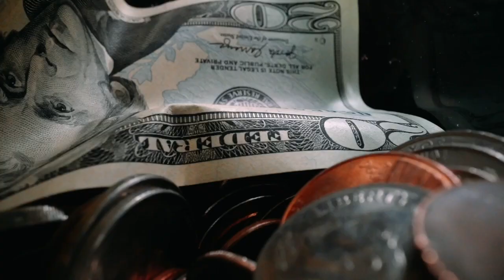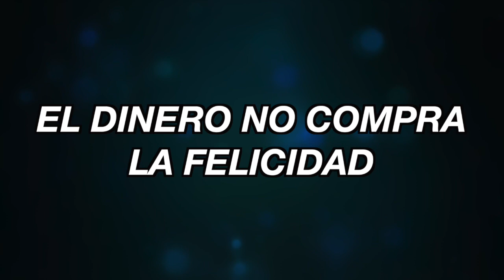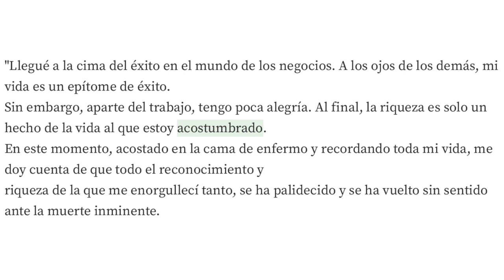Así Es Como El Dinero Compra La Felicidad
Acciones Gratis
✅ Gana hasta $500 en criptomonedas al abrir tu cuenta y hacer un deposito en Hapi